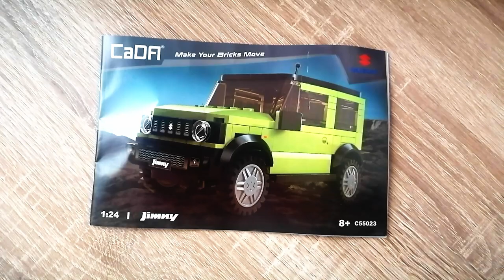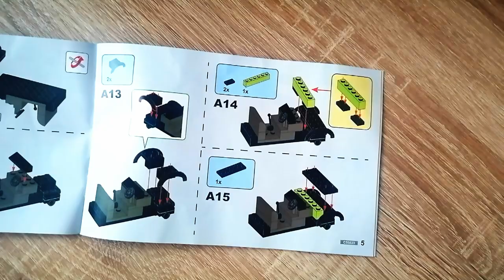Leider ein typisches Lizenz-Set... Suzuki Jimny aus Klemmbausteinen - CADA C55023 - Review -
Hallo liebe Freunde der gepflegten Klemmbaustein Baukunst. In diesem Video geht es um ein Set von CaDA! Was kann der Suzuki Jimny von Cada? Welche Steinequalität erwartet uns?! Viel Spaß dabei :).